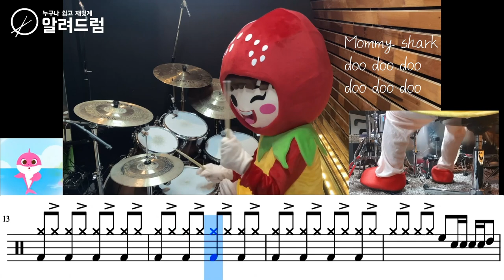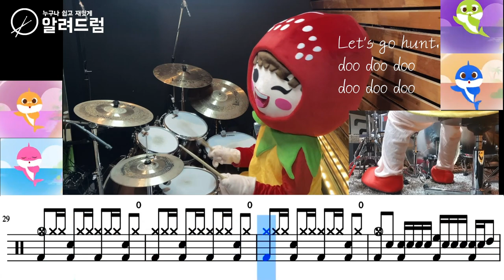Baby Shark Dance - Strawberry Girl DRUM COVER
The Strawberry Girl Returns to Celebrate Children's Day
It has already been a year since I learned drums last year and uploaded 'Children's Day' song video ~
This time I uploaded the video.
Enjoy the rest of 2023.
I'll practice a lot and come back next year~
See you next year, my friend.